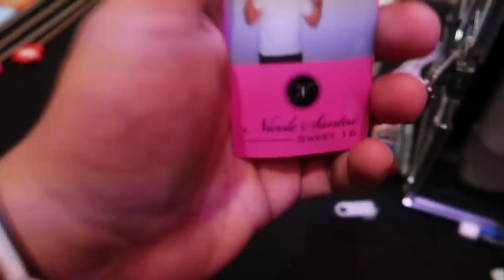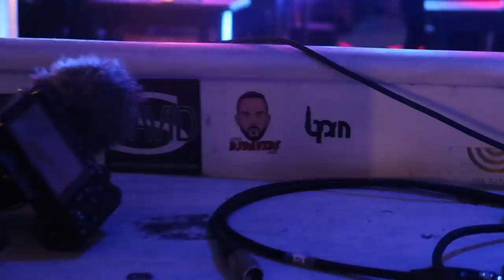DJ GIG vLOG: How to become a better DJ (DJ Tip) | Finding DJ Inspiration & Improvement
VLOG 295 -  DJ GIG vLOG: How to become a better DJ (DJ Tip) | Finding DJ Inspiration & Improvement

GEAR LIST

Lights
-ADJ Focus Spot 3Z
-ADJ Mega Hex
-ADJ 5P Hex Par
-ADJ Pocket Pro
-ADJ Chameleon Bar

Uplights
-ADJ Element Hex

DJ Facade (FrontBoard) w/ Lights
-ADJ Facade
-ADJ UB 12H
-ADJ UB 6H

Photo Booth
-Printer Media
-Guest Album

Totems & Stands
-Truss 2M-Totem
-Truss Totem Bag
-Truss Totem Light
-Trusst Glo Totem 2.0
-Speaker Stands
-Light Stand

Mics (Use/Recommend):
-AKG Wireless Microphone
-Shure QLXD Wireless Mic
-Shure GLXD Wireless Mic
-Shure Beta 58A

Special Effects
-Chauvet FunFetti Cannon
-Chauvet Confetti
-Chauvet Nimbus

Gobo Projector
ADJ Icon Profile
ADJ Stand

Mixers (Use/ Recommend )
-Pioneer SB2 (New DJs)
-Pioneer DJ SX3(Intermediate DJs)
-Pioneer DJ SZ2 (Pro DJs)
-Pioneer DJM 900 Mixer
-Pioneer CDJ 2000

DJ Tools
-Speaker Tripod
-Cable Label Maker
-Hosa Cable Tester
-Gaffers Tape
-5FT DJ Table
-Cable Bag
-Rock-N-Roller Cart
-Ceremony Mixer

Speakers
-JBL SRX Speaker
-JBL SRX Subwoffer
-JBL PRX 812 Speaker
-JBL PRX Subwoofer
-Avante Speaker
-PVX P 12"
-PVX P 15"
-PVX Sub
-Speaker Package

Cables
-Hosa XLR Basic
-Hosa XLR Pro
-Hosa XLR Edge
-Hosa DMX Cable
-Hosa Cable Tester
-Hosa Extension Cord
-Hosa Gaffers Tape
-Hosa IEC Cable
-Hosa AC Power
-Hosa Power Con
-Hosa Power Distributer

Video Gear
-Camera - Canon G7X II
-Over-Head Tripod

Videos are Edited On: Final Cut Pro X

ABOUT ME:  I was born March 06, 1992 in Nicaragua. I currently live in New Jersey, USA. I am an open-format Club and Mobile DJ. I enjoy making and sharing videos about my life as DJ and my travels around the world. I hope you find my videos entertaining.